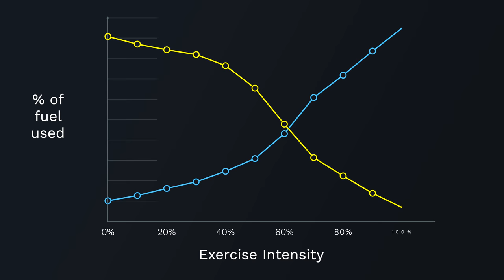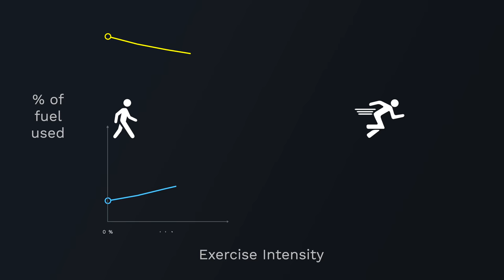Walking To Lose Weight and Get Lean (Myths and Misconceptions!)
If you plan on doing extra walking to lose weight, you need to know these myths and misconceptions related to walking and weight loss.

If you're a busy entrepreneur or professional looking to get lean, fit, and healthy and make this a lifestyle, go - You will see the results of my mentoring program, and you can also apply to work with me.

About the video:
There's no doubt that doing more walking is a great way to help create a calorie deficit and lose body fat. However, I've seen many claims related to walking to lose body fat that make no sense and that you should know about. When dieting to get lean, it's essential to have the right expectations and the proper knowledge to get results and, most importantly, stay consistent.

In this video, I debunk 4 walking myths and misconceptions related to walking to burn fat, walking to lose belly fat, fasted walking, and how walking fits into creating a healthy lifestyle. Walking more has helped me a lot when getting to 10% body fat. It allows me to lose body fat while eating more calories, making the whole process a lot more sustainable.